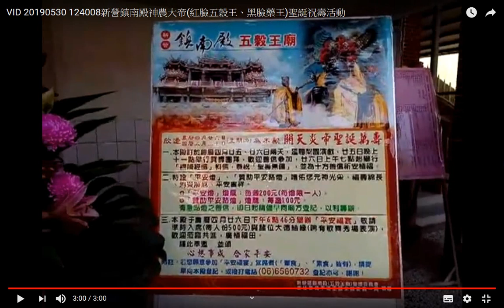推薦 VID 20190530 124008新營鎮南殿神農大帝紅臉五穀王、黑臉藥王聖誕祝壽活動